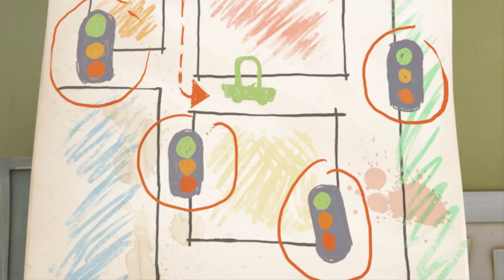Angelo Rules - Operation Waterpark | S2 Ep10 | FULL EPISODE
Angelo goes all out in an attempt to get his family out of bed and on the road before 5a.m to get to an awesome waterpark before it opens.

About Angelo:
At 11 years old, Angelo is a little young to be a called wise-guy but he’s certainly well on his way. From elaborate plans to comic strategies, Angelo sweet-talks his way around his various adversaries with clever planning, irreverent attitude, a rebellious nature, optimism, and, most of all, charisma.